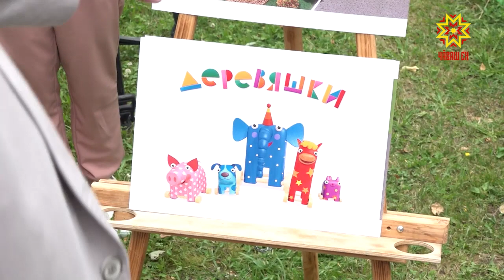Парксенче юсав ĕçĕсем пыраççĕ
Лакрей вăрманĕ çĕнелнĕ май ĕлĕкхи сăн-сăпатне тавăрать. Шупашкар 550 çул тултарнă тĕле хулари парксемпе кану вырăнĕсем те илемленеççĕ.